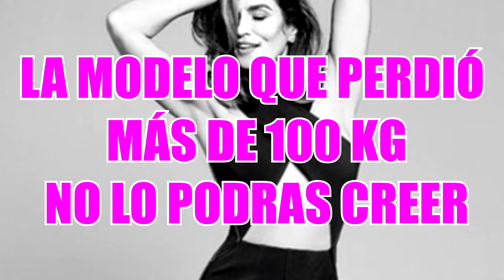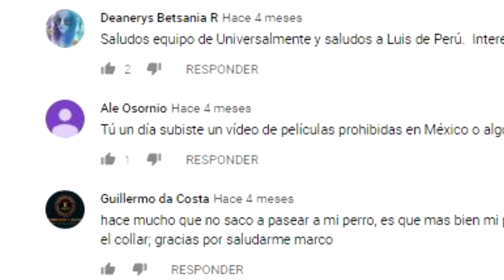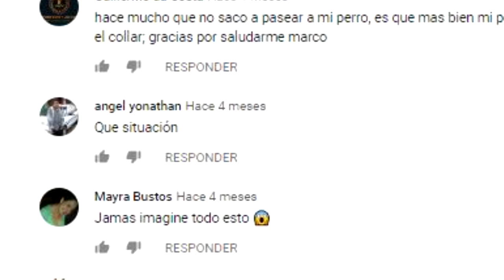LA MODELO QUE TUVO UN GRAN CAMBIO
Si te late  GOSSIP TEEN te van a encantar nuestros otros canales...